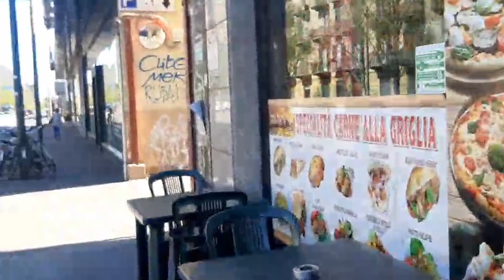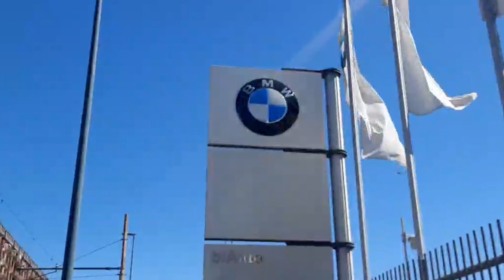UMA TARDE EM TORINO | VLOG NA ITÁLIA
No vídeo de hoje vou mostrar para vocês uma tarde em Torino.
Não se esqueça do seu like e da sua inscrição ❤️